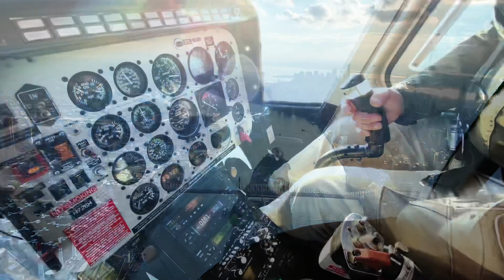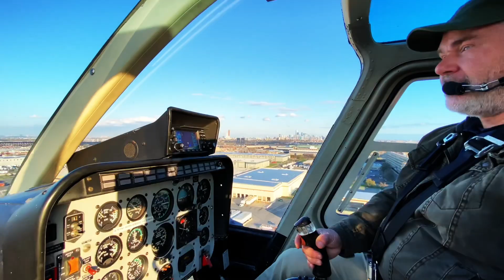Flying over NYC with FLYNYON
Flying over New York City with FLYNYON 2019